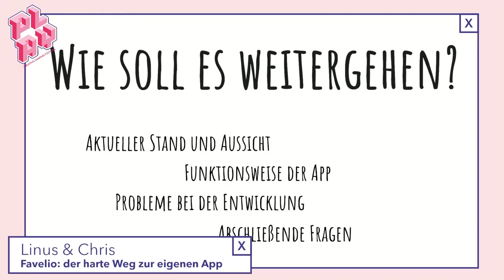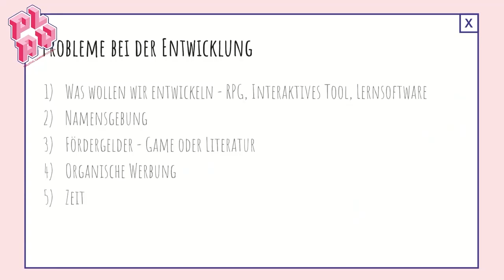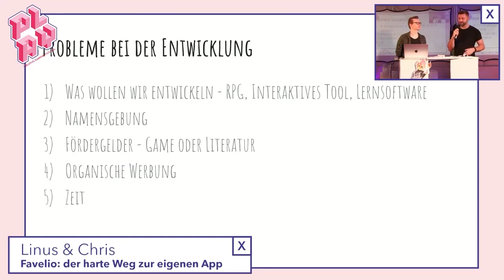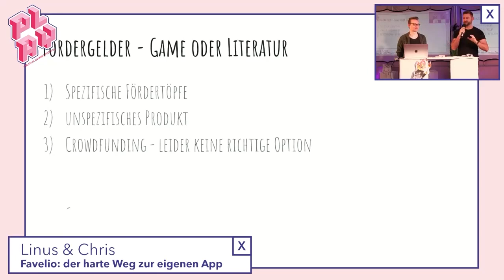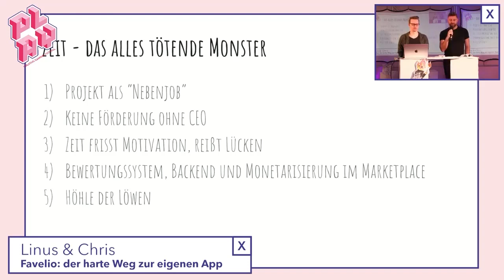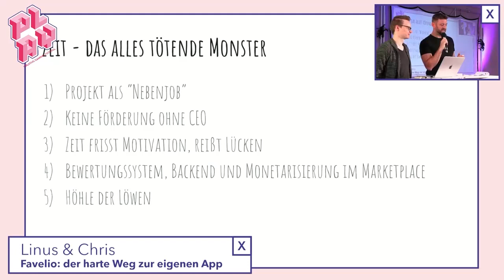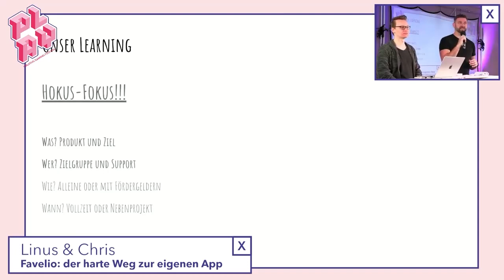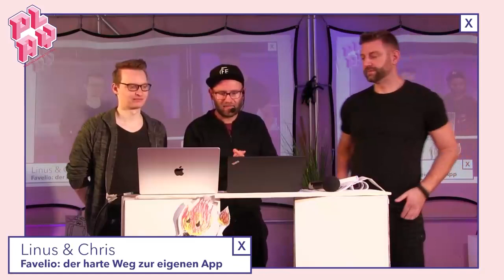Speakers' Corner: Linus und Chris - Favelio, der harte Weg zur eigenen App | PLAY22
Here you can see: Linus und Chris: Favelio, der harte Weg zur eigenen App (Favelio, the hard way to your own app)

Hier zu sehen: Linus und Chris: Favelio, der harte Weg zur eigenen App